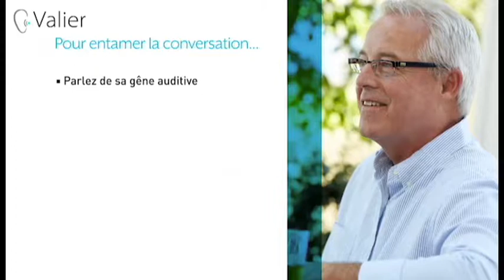Appareil auditif comment en parler a un proche E4 | Valier Etterbeek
Episode 4 de la série « La perte d’audition » comment en parler à un proche.

Comment parler à un proche de ses difficultés d’audition et l’inciter à agir. Comment faire et qu’il ne se braque pas.

Cette vidéo vous présentera une méthode douce, simple et performante pour inciter vos proches à se décider à agir pour solutionner leurs difficultés auditives, afin de mieux Etendre, Comprendre, et Vivre.

31% des + de 65 ans ont une perte d’audition
40% à 50% des + de 75 ans ont une perte d’audition

D’autres informations gratuites sur "comment choisir ses appareils auditifs et son Audioprothésiste ou Audicien"

Autre article sur "comment aider un proche et le convaincre de faire un test auditif"

Vous serez ainsi informé(e)s avant tout le monde de la sortie des prochaines vidéos.

Vous avez aimé cette vidéo, partagez-la, vous aiderez ainsi les personnes qui éprouvent des difficultés d'audition.